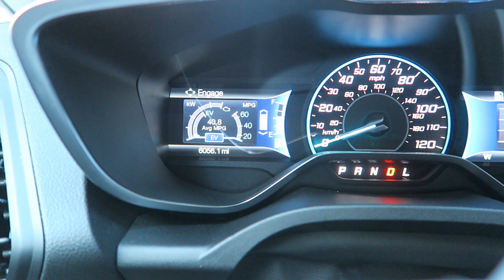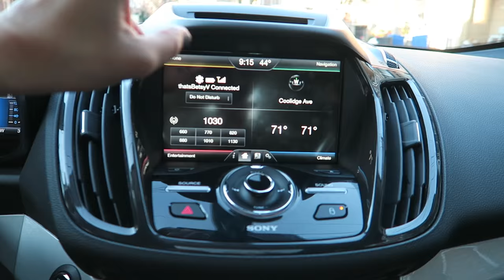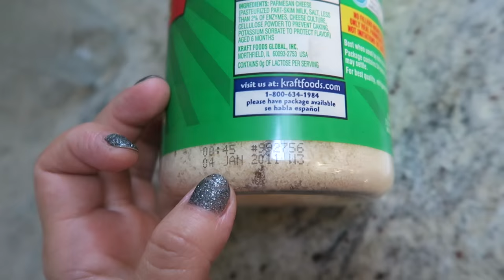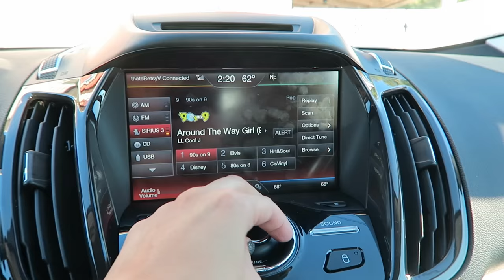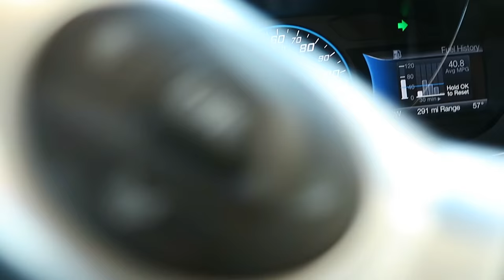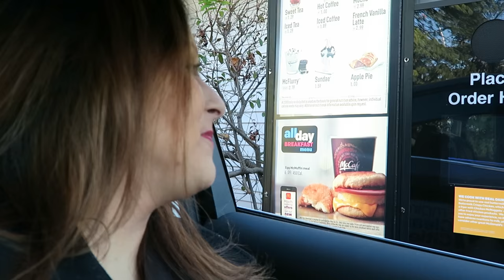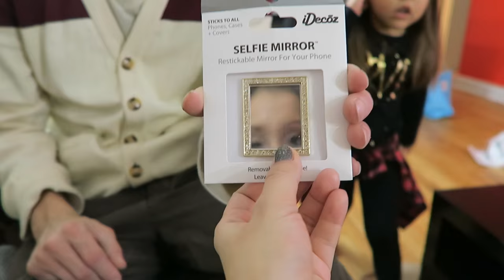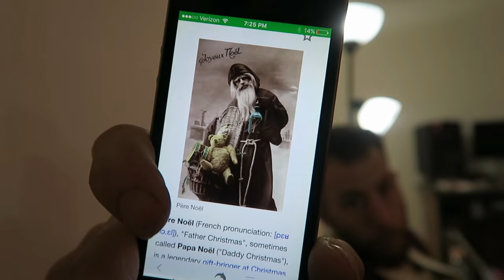NEW LOVER!! (12.4.15 - DAY 718) DAILY VLOG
Our new Ford Cmax Energi car + chasing my mom + no vanilla shake + new lover in bed + truth about Santa